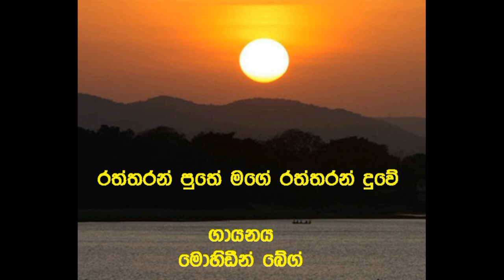රත්තරන් පුතේ මගේ රත්තරන් දුවේ | Mohideen Beag